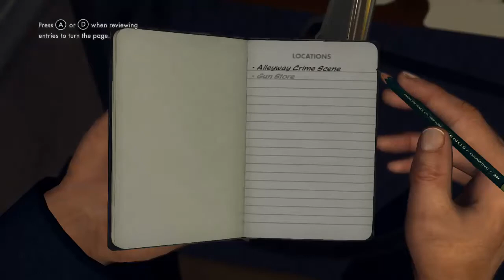RADEON 7770: L.A. NOIRE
The performance of the Radeon 7770 when playing L.A. NOIRE. Performance is great, maxed out settings 1080p with a locked framerate of 30 FPS from in game, even if v sync is disabled (reason for 30 fps lock from the game is for facial animations to work correctly). Still, performance is smooth!
PC SPECS:
CPU: Intel Core i5 3570k
Motherboard: ASUS P8Z68-V
GPU: MSI Radeon 7770 1GB GHz Edition
PSU: Kingwin 750w
Case: Zalman Z11 Plus
RAM: Kingston Hyper-X 8GB (2x4GB)
Storage: Seagate Barracuda 7200rpm 2TB Hard Drive
Drive: Samsung DVD Burner
OS: Windows 7 Ultimate